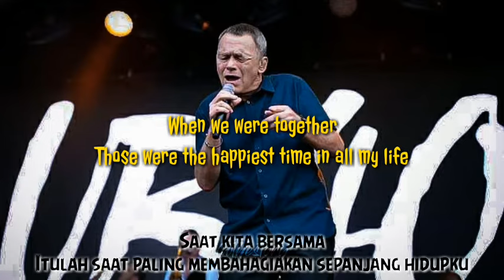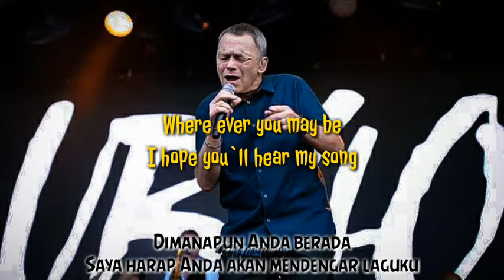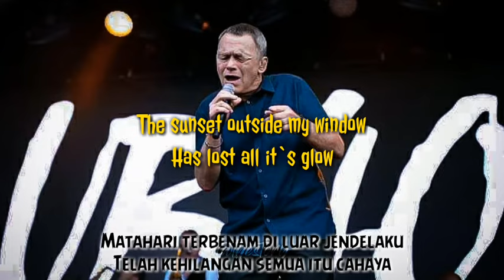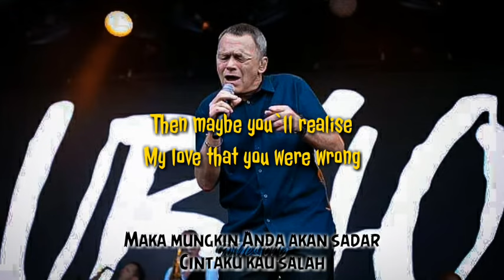IMPOSSIBLE LOVE - UB40 Lyrics dan Terjemahan || Reggae 2k20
Lagu reggae enak dari UB40 yang berjudul Impossible Love, semoga menyenangkan 😊🙏